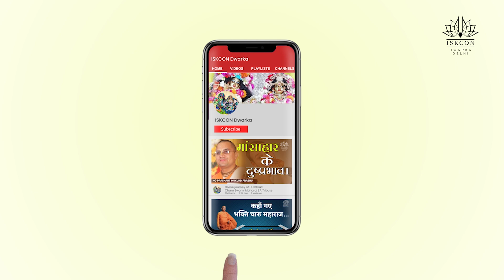हनुमान मंदिर की हास्य घटना ? | HG Prashant Mukund Prabhu | ISKCON Dwarka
As we all know the sudden COVID-19 outbreak and lockdown brought distress, depression, anxiety, a sense of loneliness, increased domestic violence, and loss of jobs. To curb these issues we started spiritual counseling and mental healing sessions.